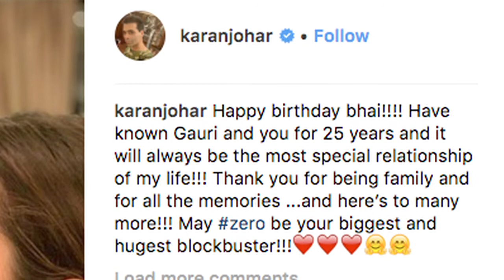SRK celebrates his birthday with fans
From being a romantic hero who made women weak in the knees to playing his own fanatic fan, a bootlegger, a psychologist and now a vertically challenged man in "Zero" and an astronaut in the Rakesh Sharma biopic -- Shah Rukh Khan turns 53, who still continue to woo his fans with his charm.